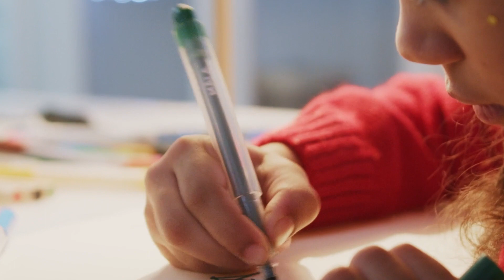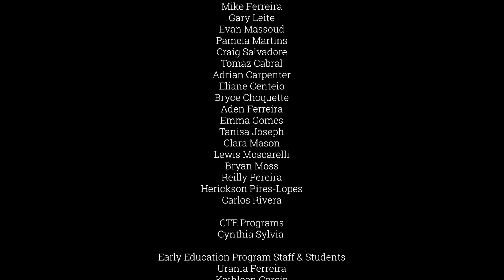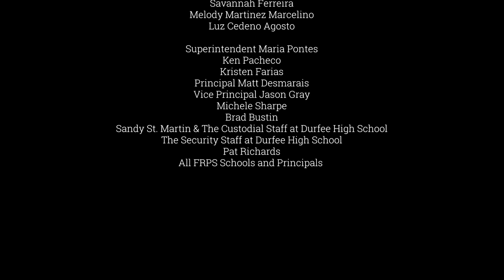A Day at Santa's Workshop